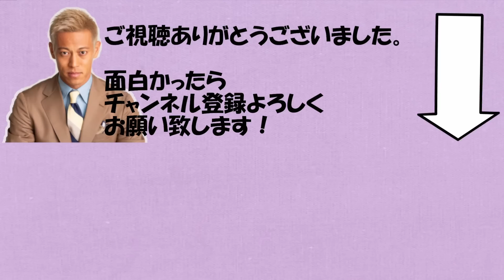【本田圭佑】休日を無駄にする人へのメッセージ【切り抜き/まとめ/悩み相談】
本田圭佑チャンネルの切り抜きチャンネルです。
フルテロップなので、ミュートでもお楽しみ頂けます。

本田圭佑のメインチャンネルはこちらになります。